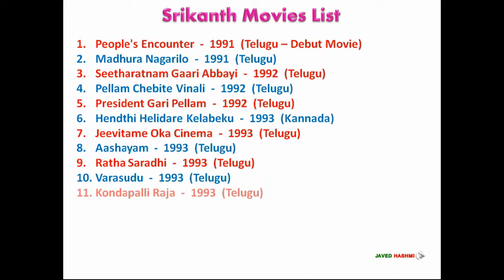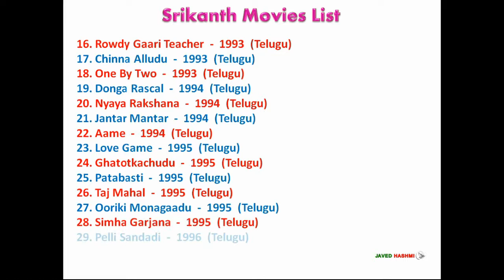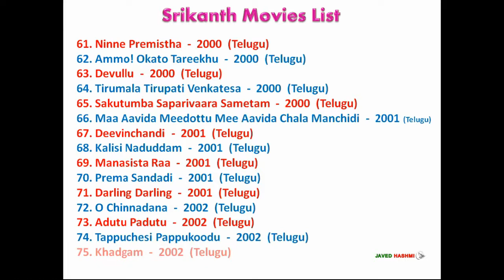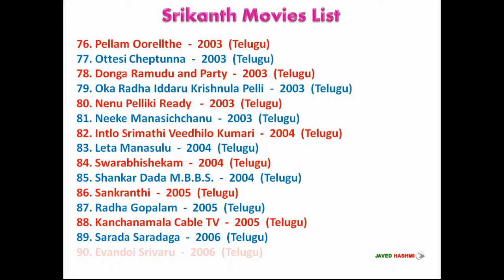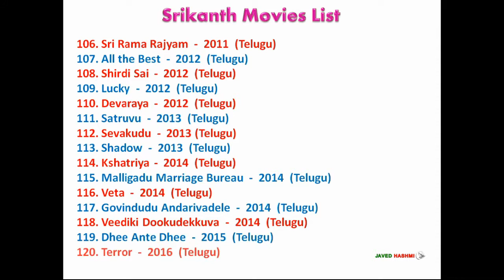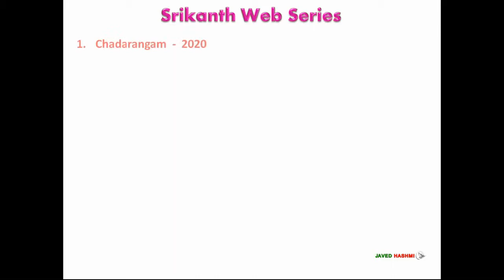Srikanth All Movies List: శ్రీకాంత్ People's Encounter to James | Telugu, Kannada | Hit and Flop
Srikanth Hit and Flop Movies List: Meka Srikanth is a South Indian film actor, he started his film carrier from 1991 with telugu movie people's encounter, Here you can watch srikanth complete filmography including debut film "People's Encounter" 1991 to upcoming movies "Akhanda and James" 2021

Srikanth [Short Bio]
Srikanth Date of Birth: 23 March 1968
Srikanth Height: 6 ft. 0 inch
Srikanth Spouse:  Sivaranjini - 1997-Present